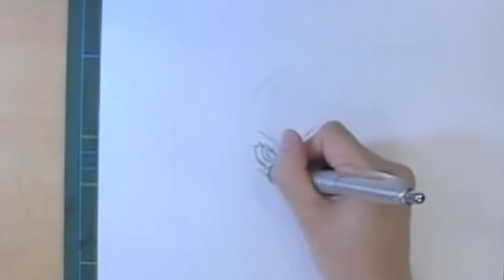How to draw Japanese manga girl / School Manga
How to draw Japanese manga cram School Manga